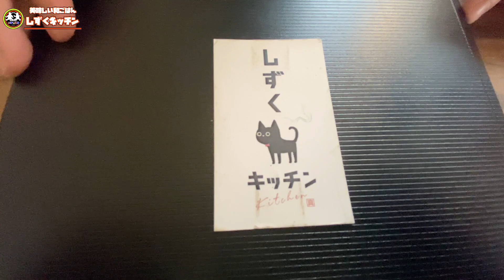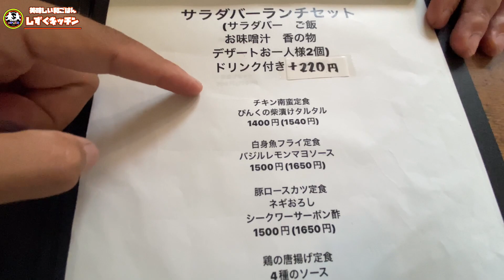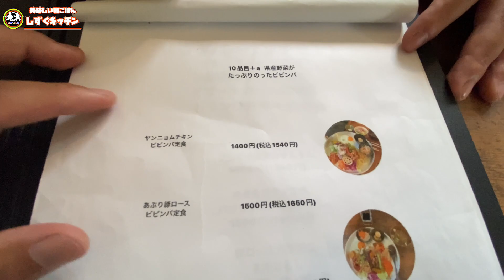【沖縄カフェ】ボリューム満点！味大満足！美味しい和ごはん屋さん【しずくキッチン】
今回は沖縄県宜野湾市にあります
美味しい和ごはんが楽しめる沖縄カフェ【しずくキッチン】さんをご紹介します。

店舗名
【しずくキッチン】

住所

〒901-2215
沖縄県宜野湾市真栄原２丁目２６−１６

営業時間
11:00〜16:00

定休日
不定休

お店　Instagram⬇︎

loco lunchbox

(遊戯王ラッシュデュエル専用チャンネル)⬇︎